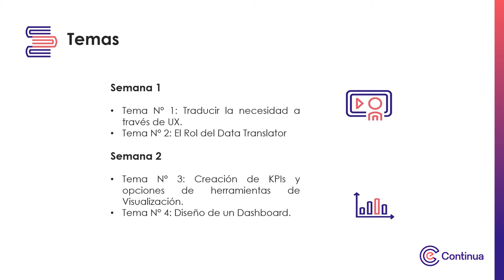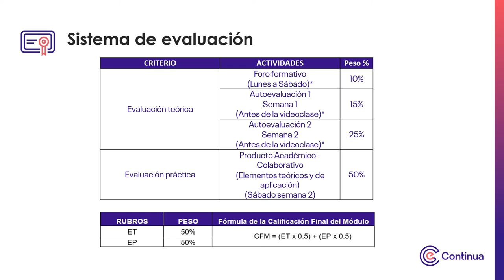Video de presentación - Data Visualization para Gestión de Personas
Data Visualization para Gestión de Personas